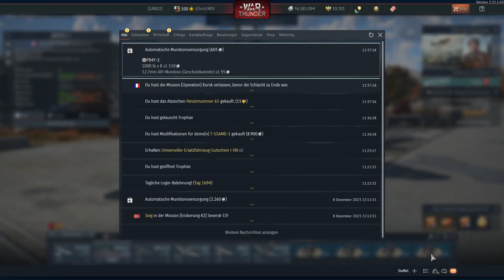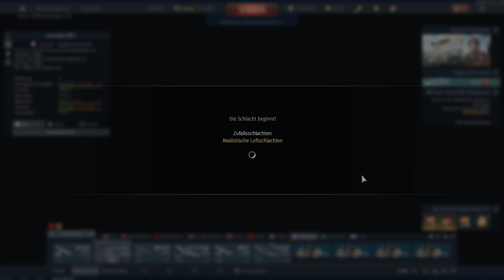Lets Play War Thunder AF#111 - Frankreich 5.3 Air Force: Importierte Marinebomber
Willkommen zu einem War Thunder Lets Play auf diesem Kanal. In Video 262 machen wir weiter im normalen Lets Play. Frankreich hat auf 5.3 zwei Marinebomber. Einer importiert aus den USA und der andere aus GB

00:00 Salut
01:32 PB4Y-2
11:50 Lancaster MR.7